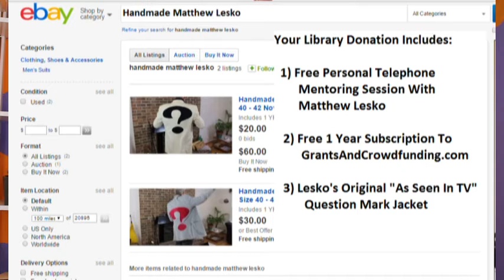Your Library Donation Includes 1-Hour Free Grants and Crowdfunding Mentoring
Matthew Lesko, LeskoVideoEbook.com, GrantsAndCrowdfunding.com